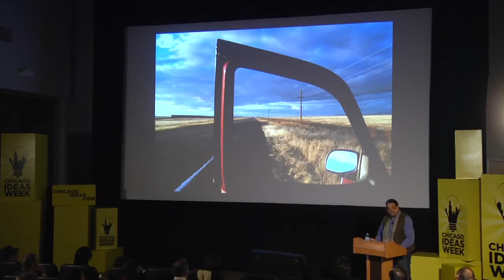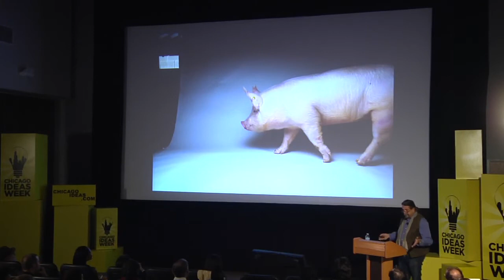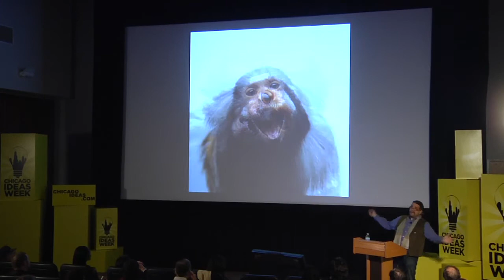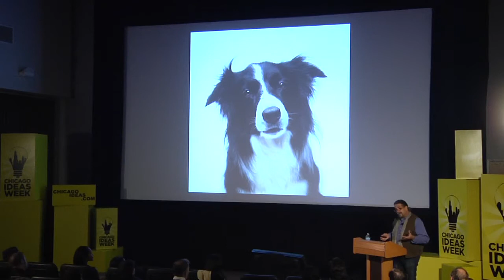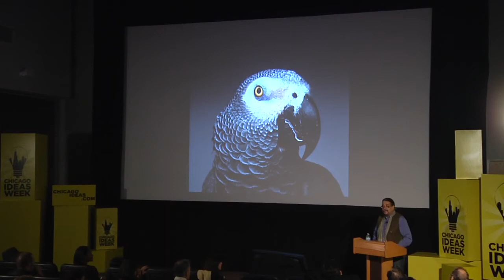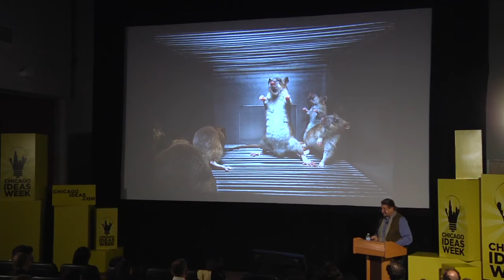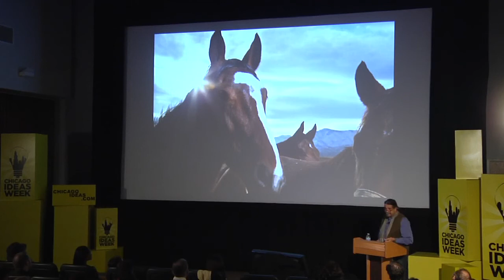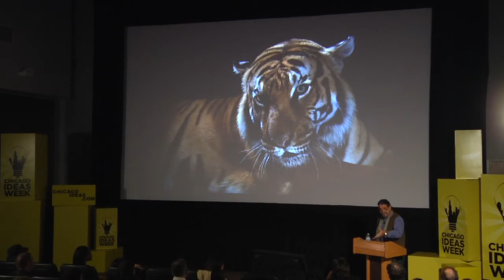Vince Musi: Taming the Wild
National Geographic photographer Vince Musi transforms animal portraits from usual to unique. Take caution: animals will poop and peep everywhere! Vince shares his incredible animal portraits, conveying striking human qualities!